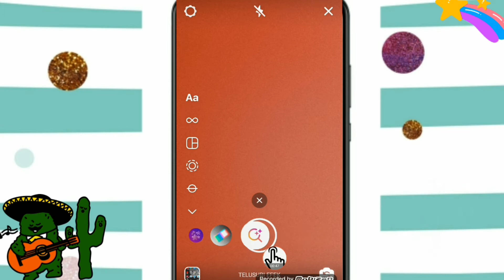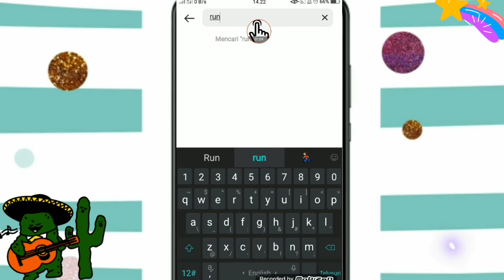Cara Mendapatkan Filter Instagram aesthetic RUNAWAY AURORA Viral Di Tik tok Warna langit berubah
hallo gaiss.

di tutorial kali ini kita membuat tutorial Cara Mendapatkan Filter Instagram aesthetic RUNAWAY AURORA Viral Di Tik tok
Warna langit berubah ini filter keren banget ya gaiss.

dan jangab lupa bantu support channel ini juga ya.. 👌